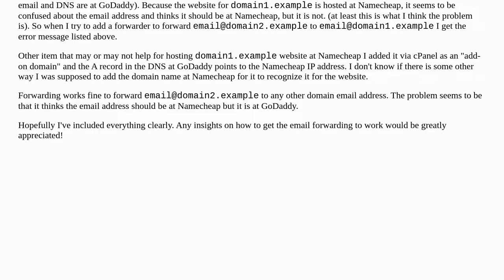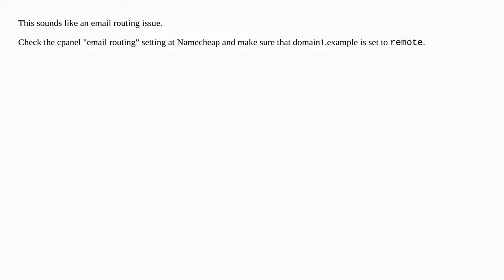Email and Domain Name at one host; website at another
A special thanks goes out to the community